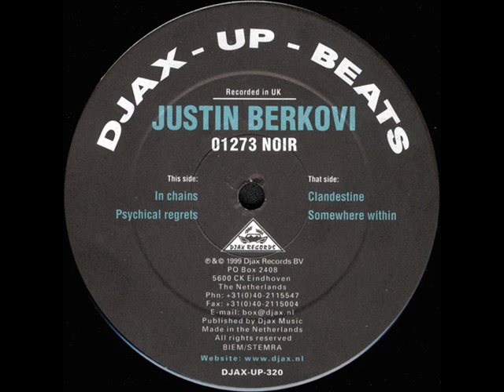Justin Berkovi - In Chains (DJAX-UP-320)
A1 on Djax-Up-Beats 320 (Justin Berkovi - 01273 Noir), released 1999, Netherlands